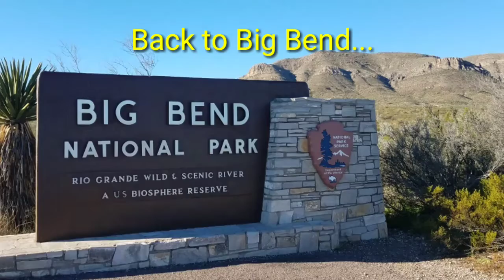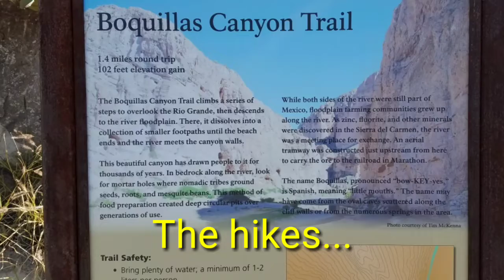TEXAS WEEK #5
Very busy week.